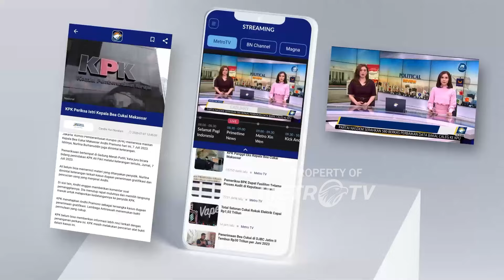Strategi Alexsander - Yusuf Meningkatkan Kesejahteraan Dan Jiwa Nasionalisme - [Debat Pilkada 2024]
MetroTV,
DEBAT KEDUA CALON BUPATI DAN WAKIL BUPATI KABUPATEN MIMIKA 2024

PASLON 1: JOHANNES RETTOB, S.Sos., M.M. & EMANUEL KEMONG
PASLON 2: MAXIMUS TIPAGAU, S.E. & PEGGI PATRISIA PATTIPI, S.E.
PASLON 3: ALEXSANDER OMALENG & YUSUF ROMBE PASARRIN, S.Ak.